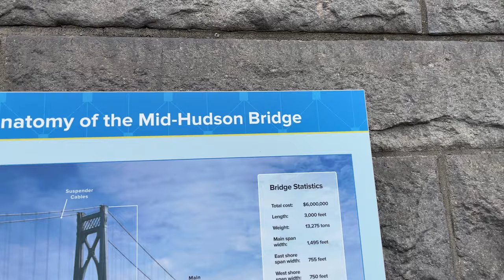Crossing the Mid Hudson Bridge over the Hudson River in Poughkeepsie Hudson Valley New York USA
Franklin Delano Roosevelt Mid-Hudson Bridge walking foot path from Highland to Poughkeepsie New York State USA October 22nd 2021

The Franklin Delano Roosevelt Mid-Hudson Bridge is a toll suspension bridge which carries US 44 and NY 55 across the Hudson River between Poughkeepsie and Highland in the state of New York.

The bridge is 3,000 feet (910 m) long with a clearance of 135 feet (41 m) above the Hudson. At opening, it was the sixth-longest suspension bridge in the world. The chief engineer was Polish immigrant Ralph Modjeski, who had previously engineered the strengthening of the nearby Poughkeepsie Railroad bridge. Primary contractor was the American Bridge Company of Ambridge, Pennsylvania with steel from Carnegie. The span contains stiffening trusses intentionally constructed on top of the deck instead of below the deck.

The bridge carries three lanes of US 44 and NY 55 and a pedestrian/bicycle walkway over the Hudson. The bridge allows connections to US 9 on the east side, and US 9W to the west. The center lane is generally closed, except for rush hour traffic eastbound from 6am to 9am, and westbound from 3pm to 6pm. The center lane is also occasionally opened when work is being done on either side of the bridge. Five lane signals (referred to as "gantries" by NYSBA) indicate which lanes are open for travel. Approaches on either side of the bridge are four lanes, causing a bottleneck going onto the one- or two-lane span. The bridge has a computer-controlled LED decorative lighting system attached to the suspension cables, allowing the bridge to be decorated for Christmas (red, green) or the Fourth of July (red, white, and blue), and for other holidays.

As of May 2020, the current toll for passenger cars traveling eastbound on the Mid-Hudson Bridge was $1.75 in cash, $1.35 for E-ZPass users.

The land comprising Franny Reese State Park was once an estate known as "Cedar Glen", built in the mid-19th century by painless dentistry pioneer Charles H. Roberts. After Roberts' death, the estate fell into disrepair as his heirs fought over ownership of the property.

The property was purchased in 2003 by Scenic Hudson, a not-for-profit environmental organization that aims to conserve land along the Hudson River between Albany and New York City. It opened as a state park in 2009, shortly after the land's ownership was transferred to the New York State Office of Parks, Recreation and Historic Preservation, although Scenic Hudson continues to manage the property.

The park is named for environmentalist Frances "Franny" Reese (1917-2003), who worked to conserve lands in the Hudson River region.

Franny Reese State Park's main feature is its 2.5 miles (4.0 km) of hiking trails along old carriage roads that may also be used for snowshoeing and cross-country skiing in the winter. The trails offer views of the Hudson River, the nearby Mid-Hudson Bridge, the Walkway over the Hudson, and the City of Poughkeepsie across the river.

Ruins of the 19th century mansion are also visible within the park.

Highland is a community in the town of Lloyd

Walkway over the Hudson Bridge Poughkeepsie Dutchess County Hudson Valley New York October 22nd 2021

I LOVE NY Fall Foliage Report
Week 7 of 10
October 20th thru October 26th 2021

Apple iPhone 12 Pro Max smartphone

Enjoy a ScenicAfternoon crossing the WalkwayOverTheHudson bridge with free time in WalkwayOverTheHudsonStateHistoricPark and FrannyReeseStatePark
No car needed MetroNorth trains #🚉 leave from GrandCentralStation E42ndSt daily
$38.50 for a round trip train ticket
Train ride is 2 hours from NYC #🏙
No hotel needed return home the same day

There is autumn fun to be had!